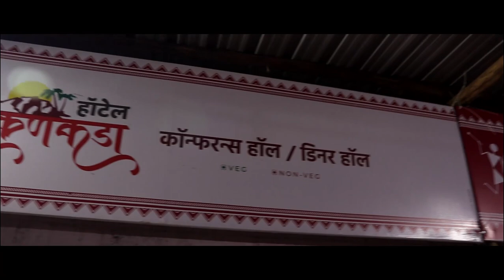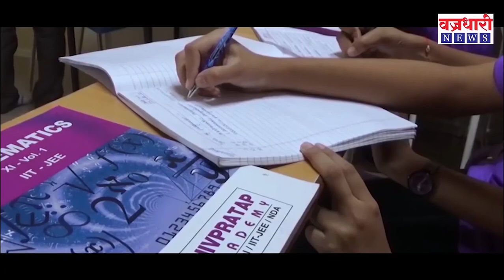कोरोनाचा सामना कसा करावा ? डॉक्टरांची खास मुलाखत || वज्रधारी न्यूज़